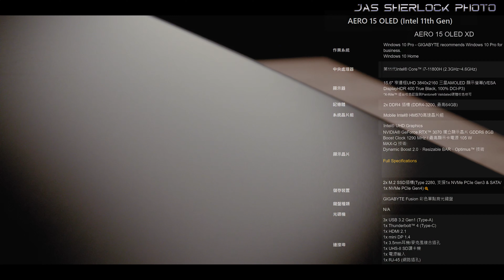Jas Aero full ver人物訪談︱技嘉AERO 15 OLED︱技嘉 x Jas Sherlock photo 開箱介紹︱Image Advertising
作品名稱:技嘉AERO 15 OLED 開箱介紹
作品類型:人物訪談
拍攝場地:上映影像攝影棚
合作廠商:技嘉 x Jas Sherlock photo
拍攝:Jas Sherlock,野生大叔
剪輯製作: 野生大叔
音效製作: 野生大叔

拍攝器材:
Canon C300 Mark III
Canon R5
lowa probe lens
Aputure LS 300X
Aputure LS 600D PRO
Aputure mc 4-light travel kit
Edelkrone SliderPLUS PRO